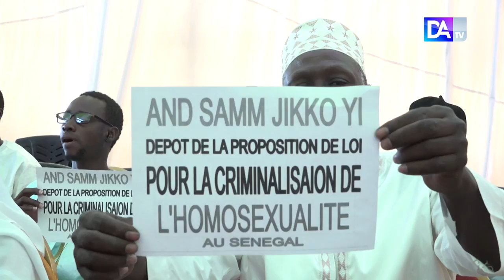Agenda LGBT+ / Cheikh Bamba Dieye : "Dacourougnou ci, Andougnou ci té dougne ci dem"